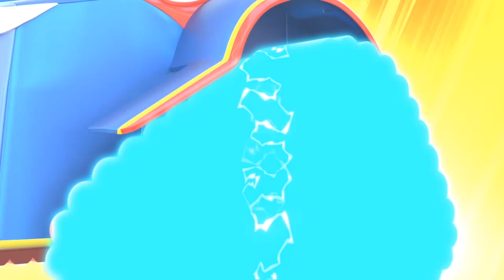Szybka jazda na ŚNIEGU z MONSTER TRUCKIEM | SuperCiężarówka - Na Ratunek | Bajki dla Dzieci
Pobierz Car City World, najlepszą apkę dla małych fanów Car City! Graj w gry, ucz się poprzez działania edukacyjne, obejrzyj odcinki Miasta Samochodów NOWOŚĆ! Produkty niestandardowe Car City są już dostępne! Kliknij link, aby je wszystkie znaleźć

Witaj w Mieście Samochodów, ekscytującym świecie, w którym wszystkie typy pojazdów żyją i rozwijają się! Ta metropolia motoryzacyjna tętni życiem, a mieszkańcy często znajdują się w trudnych sytuacjach. Na szczęście nasi bohaterowie zawsze są tutaj, aby pomóc potrzebującemu przyjacielowi. Poznaj Carla Super Ciężarówkę, Toma Holownika, Patrol Policyjny i wiele innych. Opierając się na serii bajek, które zachwyciły już ponad milion dzieci na całym świecie, „Car City Super” przenosi show na nowe wyżyny z nowymi animacjami i wyrafinowanymi fabułami, koncentrując się na przyjaźni i życiu społeczności.

Super Ciężarówka na ratunek! Poznaj Carla Super Ciężarówkę, superbohatera poświęconego ochronie Miasta Samochodów. Zawsze gotowy, aby wyruszyć i uratować innego mieszkańca w tarapatach, ma zdolność przekształcania się w każdy rodzaj pojazdu. Od Super Strażaka po Super Łódkę i przy pomocy swojego super-gadżetu ST3000, Carl może rozwiązać każdy problem. Za każdym razem, gdy mieszkaniec ma kłopoty, Carl zmienia się w Super Ciężarówkę i decyduje, w jakim pojeźd powinien się zmienić, aby uratować przyjaciół. Carl pokazuje młodszym, którzy z odwagą i wytrwałością mogą rozwiązać każdy problem! Od Super Koparki po Super Helikopter lub Super Wywrotkę, Carl może przekształcić się w mnóstwo pojazdów, aby uratować dzień! Poznaj także Amber Ambulans, Ben Traktor, Edna Koparka, Marley Monster Truck i wielu innych mieszkańców, którzy zaludniają Miasto Samochodów. Z charakterystycznymi osobowościami i zdolnościami, wszyscy z radością żyją i pracują razem.

NOWOŚĆ! Miasto Samochodów dla dzieci z Carlem Super Ciężarówką! Patrol Policyjny! Tom Holownik! Lokomotywa Troy! SUPER TRUCK W CAR CITY! Filmy dla dzieci i samochodów ciężarowych dla dzieci